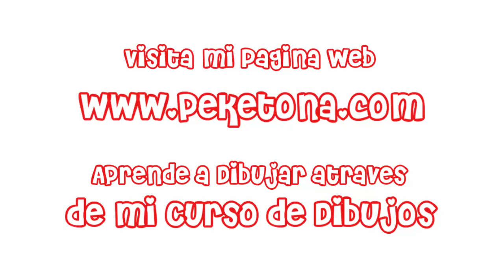Vacunacion y Enfermera dibujo facil paso a paso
¡Bienvenidos a mi canal de YouTube! En el video de hoy, exploraremos el fascinante mundo de las enfermeras y su importante labor en la administración de vacunas a través de un dibujo fácil y divertido.

En este tutorial, les mostraré paso a paso cómo crear un dibujo encantador que represente a una enfermera administrando una vacuna. Utilizaremos técnicas sencillas de dibujo que cualquier persona puede seguir, sin importar su nivel de habilidad artística.

A medida que dibujamos, también aprenderemos sobre el papel crucial que desempeñan las enfermeras en el proceso de vacunación. Conoceremos cómo se preparan las vacunas, cómo se administran de manera segura y cómo las enfermeras brindan cuidados y apoyo a los pacientes durante todo el proceso.

Este video no solo será divertido, sino también educativo. Descubriremos la importancia de las enfermeras en la promoción de la salud y en la protección de las comunidades a través de la vacunación.

Así que si estás listo para aprender y divertirte al mismo tiempo, ¡no te pierdas este emocionante video! Invita a tus amigos, familiares y a todas las personas interesadas en el mundo de la enfermería y la vacunación a unirse a esta experiencia de aprendizaje creativa.